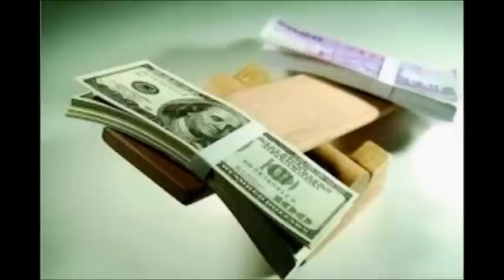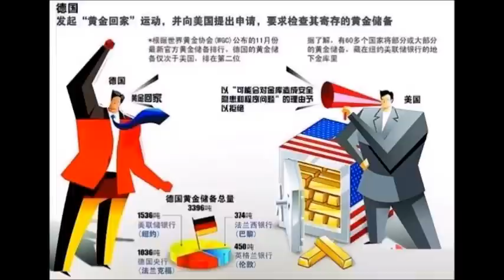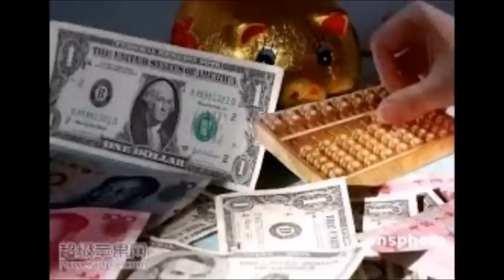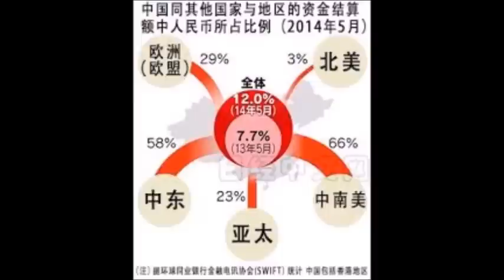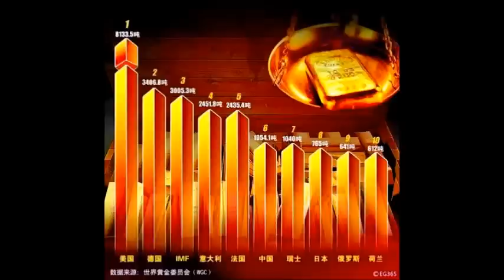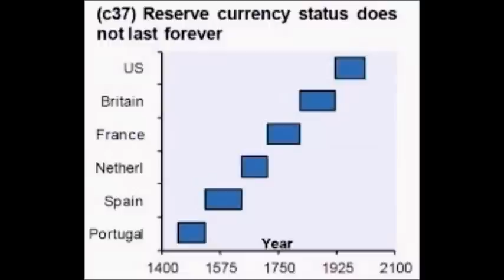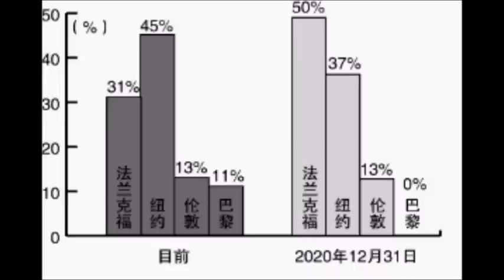全球去美元化趨勢,2015-2016年美元崩盤序曲在即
美元影響力漸失？全球加速“去美元化” 未來黃金價值需重估
新興市場發起去美元化運動 主宰地位現變數
隨著新興市場逐漸開始降低對全球貨幣的依賴，
美元在發展中國家的主導型可能受到威脅，
因更多新興經濟體開始減少對這種全球貿易貨幣的依賴。

降低對美元的依賴是個重要發展趨勢。就新興市場而言，
雙邊貿易的加大對作為貿易貨幣的美元而言，是重要的。
強勢美元在開發中國家的主宰地位未來2015年已經出現變數。
根據 SWIFT 數據顯示，在過去2015年數個月以來，
俄羅斯、中國掀起一波貨幣運動，
傾向在貿易中直接使用自己的國家貨幣結算，
一方面可以抬升盧布和人民幣的威望，
一方面可以跳脫以往以美元進行結算的情況。

中國人民銀行去年 10 月中旬與俄羅斯簽署為期 3 年的「貨幣互換協議」，
金額高達 1500 億人民幣。
此外，2015年2 月底時，俄羅斯和印度預期將成立聯合工作團隊 (JWG)，
籌畫盧布兌印度盧比的合作機制。
俄羅斯也有意與埃及進行相關合作。

新興國家開始擺脫美元、改用本幣進行雙邊貿易，
將成為未來的趨勢，對於美元的影響甚大。

國際基金貨幣組織(IMF)副總裁筱原尚之 (Naoyuki Shinohara) 2015年2 月中旬也表示，
目前全球經濟增長狀況脆弱且發展不均，
呼籲亞洲新興市場應積極的「去美元化 (de-dollarization)」，

貿易高度美元化有助於交易的進行，但也有崩盤的缺點，如必須限制匯率波動避免外部衝擊，各國央行對流動性的掌握度.也應減少美元部位的持有,以避免2016年崩盤時造成巨大損失

相較之下，人民幣的國際地位則不斷攀升。
根據國際清算銀行 (BIS) 及 SWIFT，
人民幣擠入國際貿易中最常使用的前 10 大貨幣。
外匯交易平臺 EBS 今年初表示，
人民幣為 2014 年全球貿易使用量前 5 大。
另外，全球大宗商品交易仍多以美元計價，已經開始動搖  越來越多的物質石油礦產交易已經非美元化
法國央行行長Christian Noyer，稱法國企業在國際交易中可以停止使用美元。
法國企業儘量多用美元以外的貨幣符合這些企業利益最大化。
歐洲第二大石油生產商、總部位於巴黎的道達爾公司說，
沒有理由以美元支付石油款項。
原油是以美元為計價單位，
但並不意味著必須用美元支付。
但歐元應在國際貿易方面起到更大作用，
“如果更多使用歐元，將是件好事。
牆倒眾人推 石油巨頭也呼籲“去美元化”
忌憚美元霸權的俄羅斯公司逐漸使用其他貨幣結算；
原油是以美元/桶為計價單位的，
但並不意味著必須用美元來支付。
歐元區財長將在下週一召開的月度會議上，
討論提升國際貿易中加強歐元與去美元化的使用。

正所謂風水輪流轉，沒有哪個儲備貨幣的地位是永久的。
正如過去所示，在過去數百年的歷史跨度中，
不斷的有貨幣成為主宰全球的儲備貨幣，
但最終取代。金本位時代也越來越近了

降低對美元的依賴是個重要發展趨勢。
就新興市場而言，雙邊貿易的加大對作為貿易貨幣的美元而言，
是重要的。

　　除貿易方面外，金磚五國集團的巴西、俄羅斯、
印度、中國和南非就建立新銀行，也稱為外匯儲備池達成共識。
2015年近期哈薩克斯坦央行表示，
推出去美元化的計畫，
經政府批准計畫實施日期為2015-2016年，
旨在確保本國經濟的穩定性

哈薩克斯坦的“去美元化”計畫再次增強了全球“去美元化”的大趨勢。

，預計未來將有更多的經濟體尤其是發展中國家經濟體考慮“去美元化”，
以增強本國金融體系的穩定性。
去美元化意義:
過去除美元外，全球其他國家之間的貨幣之間沒有直接的匯率，
都要通過美元來進行兌換，
從而沖淡了採用本幣結算的意義。
“去美元化”
因此代表的是用各國本幣進行直接結算，
而不必看美元臉色。

　　美國對其他國家的經濟制裁的底氣
正是來源於美元在國際金融體系中的主導地位，
而隨著越來越多國家可能加入到去美元化陣營中，
美元的主導地位和統治力料不斷削弱。
截至2015年目前，包括巴西、波蘭等國家在內的一些經濟體已經出現了嚴重的貨幣貶值情況，大幅攀升的通脹率已經導致這些國家的央行採取加息措施。
近期“去美元化”的呼聲在全球範圍內越來越高。
中國、俄羅斯、歐盟和亞洲各國都加快“去美元化”的進程，